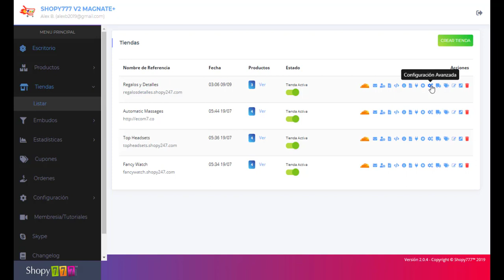🔥Agregar Logo ► Tiendas ► Plataforma ECOMMERCE Shopy777